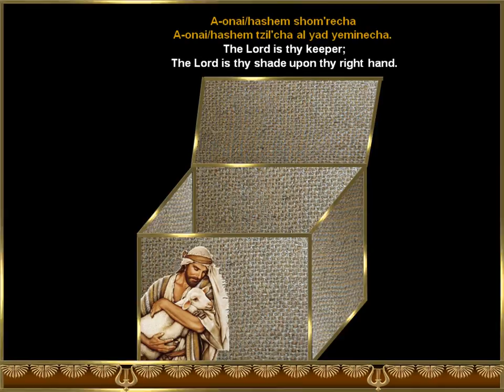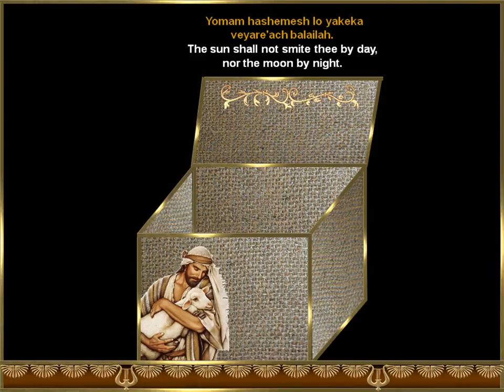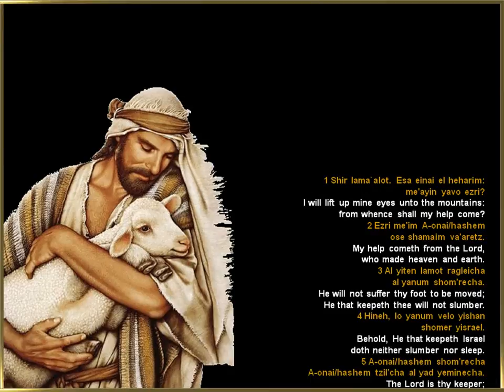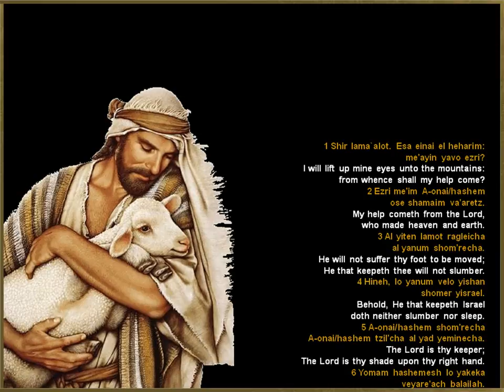Salmo 121 cantado em hebraico - Shir lama`alot - A Song of Ascents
Títulos: Salmo 121 cantado em hebraico-Shir lama`alot-תהילם-Tehilim 121-A Song of Ascents-ALZO GLI OCCHI VERSO I MONTI
Áudio: Yosef Karduner
Idealização, formatação e edição: Berenice Leme Franco
Letras em hebraico-inglês - Words transliterated and translated by George Jakubovits of Toronto, Ontario, Canada.
e equivalência em português ( SBTB ) e espanhol ( Reina-Valera 1960 ):
SHIR LAMA'ALOT
A SONG OF ASCENTS
CÂNTICO DOS DEGRAUS
CÁNTICO GRADUAL
CANTIQUE DES DEGRÉS
Песнь восхождения

Esa einai el heharim:
me'ayin yavo ezri?
I will lift up mine eyes unto the mountains:
from whence shall my help come?
Levantarei os meus olhos para os montes,
de onde virá meu socorro
Alzaré mis ojos a los montes;
¿De dónde vendrá mi socorro?
Ezri me'im A-onai/hashem
ose shamaim va'aretz.
My help cometh from the Lord,
who made heaven and earth.
O meu socorro vem do SENHOR
que fez o céu e a terra.
Mi socorro viene de Jehová,
Que hizo los cielos y la tierra.
Al yiten lamot ragleicha
al yanum shom'recha.
He will not suffer thy foot to be moved;
He that keepeth thee will not slumber.
Não deixará vacilar o teu pé;
aquele que te guarda não tosquenejará.
No dará tu pie al resbaladero,
Ni se dormirá el que te guarda.
Hineh, lo yanum velo yishan
shomer yisrael.
Behold, He that keepeth Israel
doth neither slumber nor sleep.
Eis que não tosquenejará nem dormirá
o guarda de Israel.
He aquí, no se adormecerá ni dormirá
El que guarda a Israel.
A-onai/hashem shom'recha
A-onai/hashem tzil'cha al yad yeminecha.
The Lord is thy keeper;
The Lord is thy shade upon thy right hand.
O SENHOR é quem te guarda;
o SENHOR é a tua sombra à tua direita.
Yomam hashemesh lo yakeka
veyare'ach balailah.
The sun shall not smite thee by day,
nor the moon by night.
O sol não te molestará de dia
nem a lua de noite.
El sol no te fatigará de día,
Ni la luna de noche.
A-onai/hashem yishmor'cha mikol ra'ah
yishmor et nafshecha.
The Lord shall keep thee from all evil;
He shall keep thy soul.
O SENHOR te guardará de todo o mal;
guardará a tua alma.
Jehová te guardará de todo mal;
El guardará tu alma.
Adonai/hashem yishmor tzetcha uvo'echa
me'ata ve'ad olam.
The Lord shall guard thy going out and thy coming in,
from this time forth and for ever.
O SENHOR guardará a tua entrada e a tua saída,
desde agora e para sempre.
Jehová guardará tu salida y tu entrada
Desde ahora y para siempre.